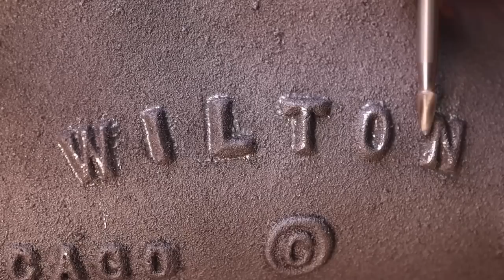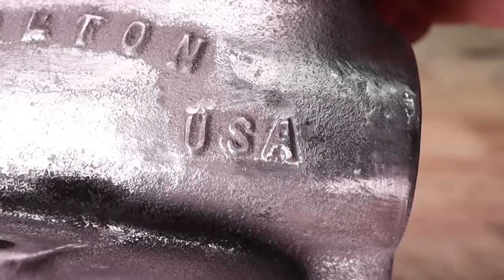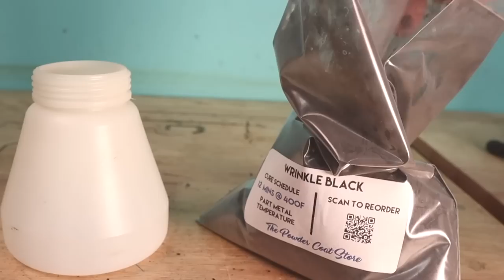Wilton Vise Restoration | Wrinkle Powdercoat???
In this video I restore a 3 inch Wilton bullet 930 machinist vise made in 1946. The original bullet  was designed in 1941. They range from sizes of 2 inches up to 8 inches.

I start with disassembly and use electrolysis to remove most of the rust, after electrolysis I move on to sandblasting all the large parts.

Once all the parts were cleaned up I turned my attention to the defects. I welded up the dents and missing letters. Cast iron is difficult to weld. After welding I had to file and sand down the parts.

I wanted to use a durable finish since this vise will get used. I chose a wrinkle black powder coat and I think it turned out great! The small parts were polished and then nickel plated for protection.

Much Love,
Dr Restoration